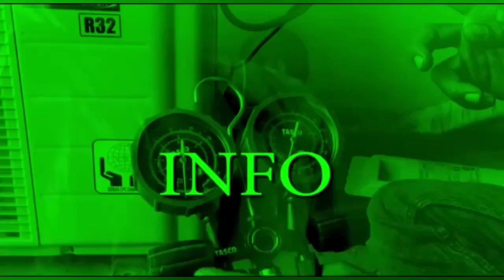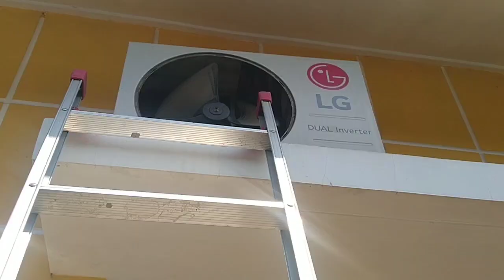Cuci Ac Dan Bongkar Pasang Cover Ac Lg Dual Inverter|Service Ac Bekasi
Hallo di sini saya sedang melakukan pekerjaan Cuci Ac Dan Bongkar Pasang Cover Ac Lg Dual Inverter ayo simak vidio nnya Semoga bermanfaat, jangan lupa Subscrib dan aktifkan tombol lonceng agar dapat terus mengikuti vidio baru selanjutnya dari kami.